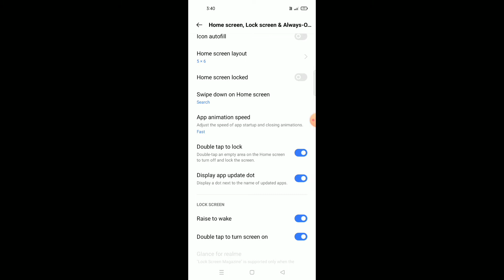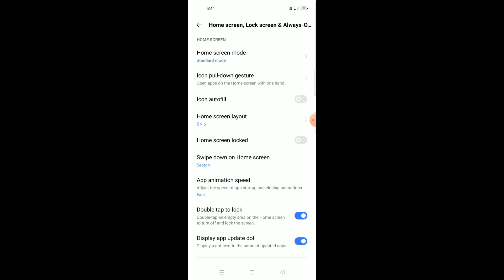OPPO A94, A95 || How To Use Home Screen Double Tap To Wake Screen Setup